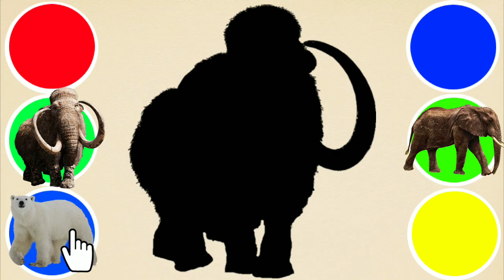CUTE ANIMALS Frog, Puppy, Cat, Rooster, Zebra, Bison 개구리, 강아지, 고양이, 수탉, 얼룩말, 들소